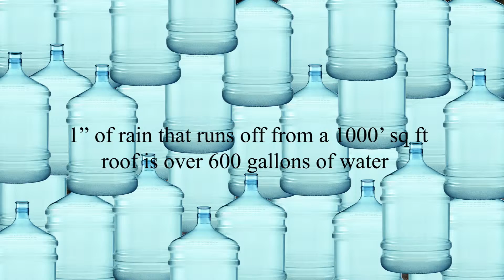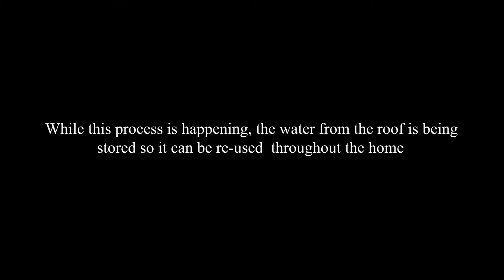Converting Water Runoff from Buildings into Electricity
Water runoff from impervious surfaces contributes to flash flooding and causes other significant damage. We have designed a device that would harvest the energy of the moving water in residential gutters. The electricity obtained by the hydropower device could then be used to circulate stored rain water into the house to be used in water outlets.